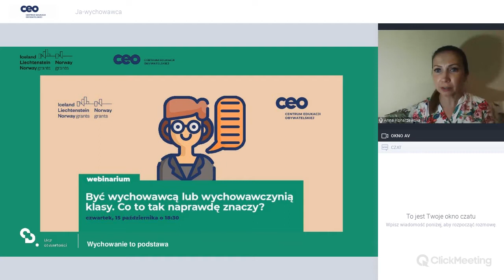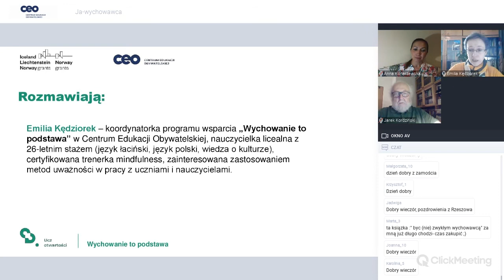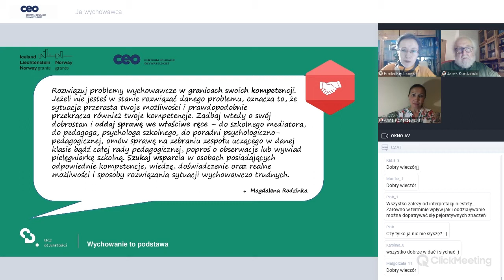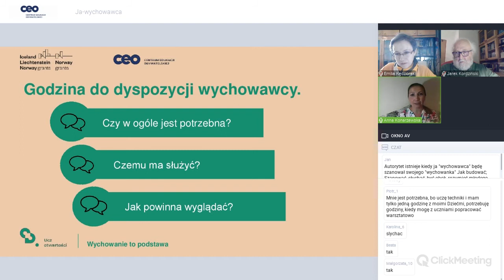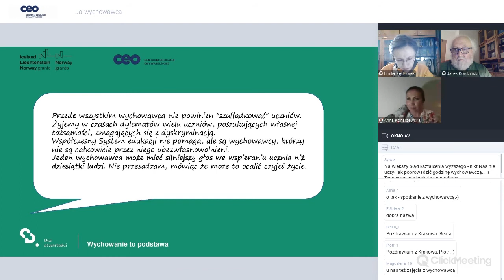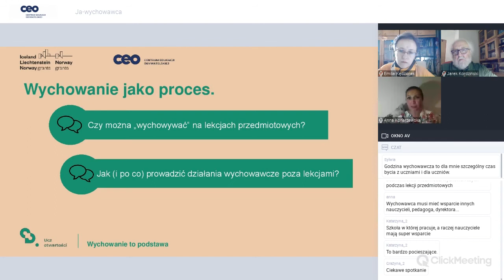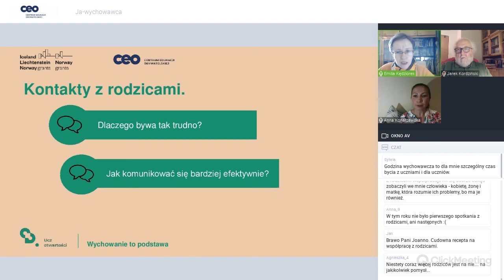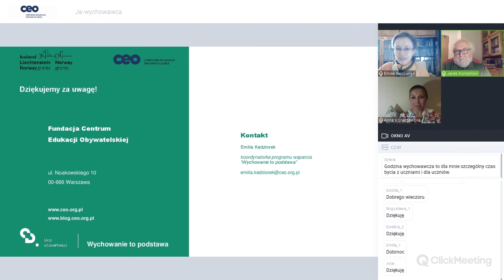Być wychowawcą lub wychowawczynią klasy. Co to tak naprawdę znaczy?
Webinarium jest związane z premierą pierwszej części publikacji przygotowywanej w ramach naszego programu Wychowanie to podstawa. ✨
Jest to materiał dla wychowawców i wychowawczyń klas IV-VIII pod tytułem "Ja-wychowawca". 👱‍♀️👨‍🦰 Zapraszamy Was w nim do pogłębionej autorefeksji, której celem jest:
👉 próba zrozumienia swojego wychowawczego doświadczenia,
👉 ustalenie źródeł swojej siły i zasobów,
👉 odkrycie sfer, które są dla nas samych trudnością,
👉 wreszcie wytyczenie sobie samemu kierunków do ewentualnego rozwoju.
Publikacja jest bazą do kolejnych aktywności w programie i motywem przewodnim w przygotowywanym kursie internetowym.
Świętując jej wydanie, chcemy porozmawiać z Wami o tym, co to znaczy „być wychowawcą/wychowawczynią”. Powiedzmy szczerze, że nikt nie przygotowuje nauczycielek i nauczycieli do tej arcytrudnej roli. 👨‍🦰👱‍♀️ Jak więc sobie z nią radzić?
🔹 DLA KOGO❓
Webinarium skierowane jest szczególnie do wychowawców i wychowawczyń klas IV-VIII, ale też do wszystkich innych osób zainteresowanych wychowawczą funkcją szkoły. 🏫
🔹 O CZYM ❓
W gronie ekspertek i ekspertów zaangażowanych w sprawy szkolne będziemy się zastanawiać m. in.:
👉 co właściwie oznacza słowo „wychowanie” w kontekście szkolnym❓
👉 czym jest autorytet nauczyciela-wychowawcy❓
👉 jak rozmawiać z rodzicami i nie mylić zakresu kompetencji❓
👉 czy godziny wychowawcze są w ogóle potrzebne❓
👉 czy wychowanie w szkole to tylko godziny wychowawcze❓

🔹 O PROWADZĄCYCH
🥇 Anna Konarzewska – edukatorka, tutorka i polonistka; dyplomowana nauczycielka oraz wychowawczyni. Należy do społeczności Superbelfrów RP oraz jest Ambasadorką Wiosny Edukacji. Autorka książki „Być (nie)zwykłym wychowawcą” oraz bloga "Być nauczycielem". Liderka Gdańskiego Projektu Edukacyjnego „Kreatywna Pedagogika”. Wykładowca w Szkole Wyższej „Ateneum” w Gdańsku na kierunku Innowacyjne i kreatywne metody pracy z uczniem. Należy do społeczności MIE Expert (Microsoft Innovative Educator Expert), która zrzesza najbardziej innowacyjnych nauczycieli z całego świata.
🥇 Jarosław Kordziński- trener, mediator i coach, praktyk edukacyjny, od wielu lat uczestnik kluczowych projektów realizowanych przez instytucje centralne (MEN, CODN, ORE, CEO), regionalne bądź lokalne organizacje samorządowe (wojewódzkie placówki doskonalenia, poradnie psychologiczno-pedagogiczne, powiatowe centra pomocy rodzinie, urzędy miast i gmin). Autor ponad 20 książek z zakresu edukacji oraz psychologii pozytywnej w tym pozycji, których tytuły określają moje główne zainteresowania: „Szkoła dialogu”, „Szkoła współpracy” i „Szkoła uczenia się” oraz „Autorytet nauczyciela”.
🥇 Emilia Kędziorek – koordynatorka programu wsparcia „Wychowanie to podstawa” w Centrum Edukacji Obywatelskiej, nauczycielka licealna z 26-letnim stażem (język łaciński, język polski, wiedza o kulturze), certyfikowana trenerka mindfulness, zainteresowana zastosowaniem metod uważności w pracy z uczniami i nauczycielami.